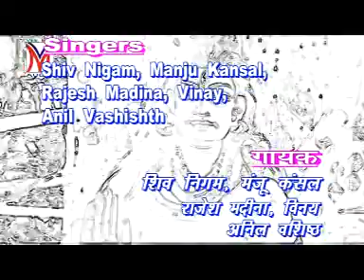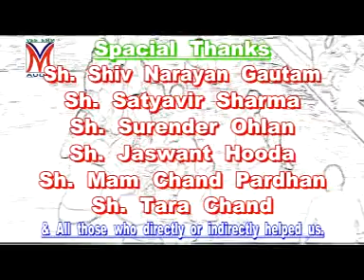TITLE CHAL KAWARIYA